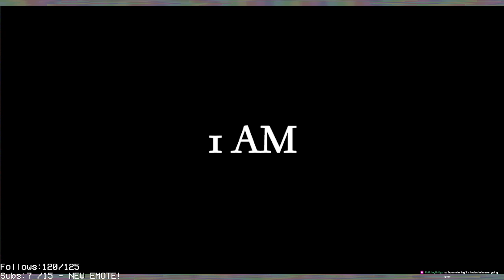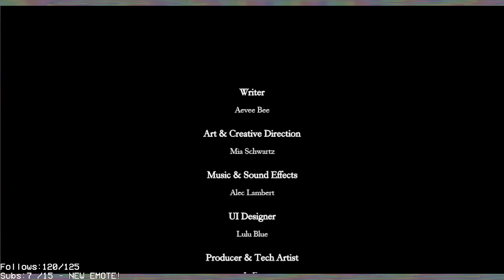the devil? havent heard of her.